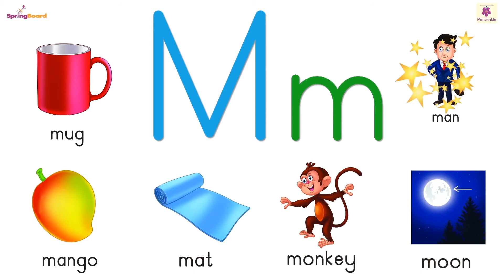Letter M | SpringBoard FLN Language & Literacy - 1 | Nursery | Periwinkle